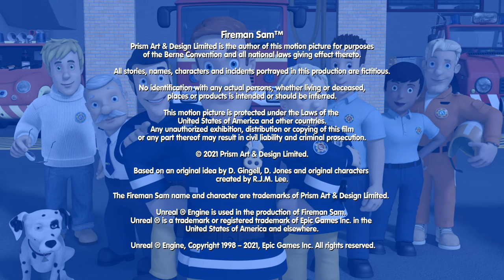Fireman Sam: The Last Straw | Series 13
When Sarah takes a shortcut to finish her chores at the Vet Country Practice so she can go play with Kilo and Shadow, she inadvertently puts the stables in danger.